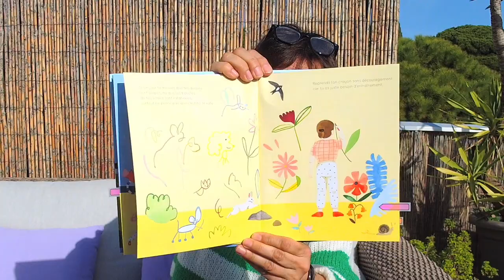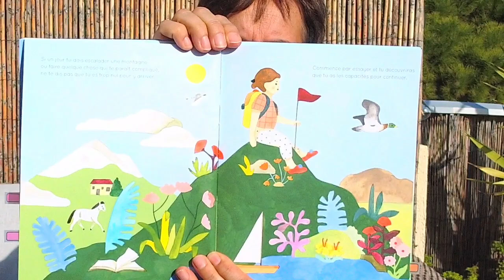Pour que tu t’aimes en grand : un livre pour enfant qui inspire confiance et épanouissement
Découvrez "Pour que tu t’aimes en grand", un livre pour enfant de Capucine Lewalle et Julia Spiers, qui aide les enfants à acquérir confiance en soi, trouver leur place, et être eux-mêmes.

Dans cette vidéo, nous vous présentons cet album jeunesse plein de tendresse, avec ses mots doux et ses illustrations apaisantes.

Parfait pour la maison et la bibliothèque, "Pour que tu t’aimes en grand" est un outil précieux pour accompagner les enfants dans leur développement.

Voici quelques-uns des points forts de ce livre :
- Acquérir de la confiance en soi
- Trouver sa place
- Rebondir après un échec
- Être soi-même
- Illustrations apaisantes
- Texte rassurant et inspirant

"Pour que tu t’aimes en grand" est un livre essentiel pour tous les parents et éducateurs qui souhaitent accompagner les enfants dans leur épanouissement.